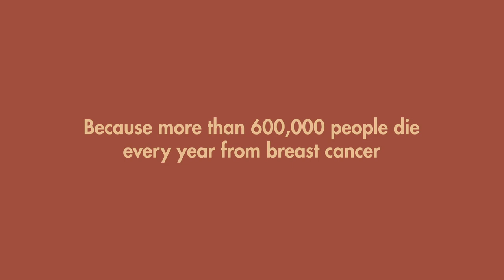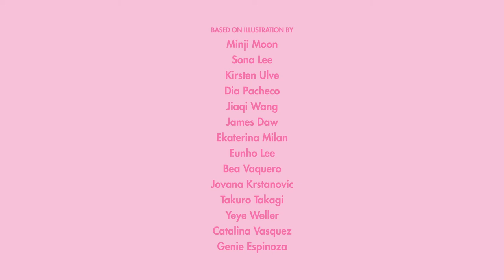Art for breast cancer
We’re making a book in honor and praise of women around the world while spreading information about breast cancer.